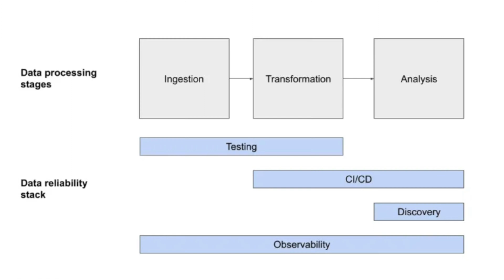What is a Data Platform?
How's your data platform coming along?

In this video, Monte Carlo CTO Shane Murray walks through the ins and outs of what a data platform is, how to get started designing a data platform, and some of the key lessons he's learned along the way.